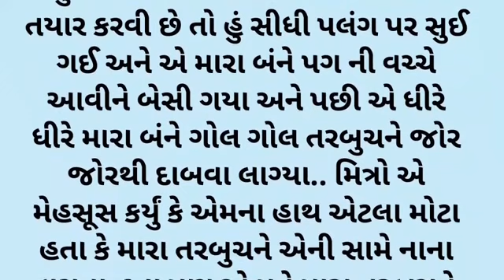moral story || family story || emotional story || heart touching story